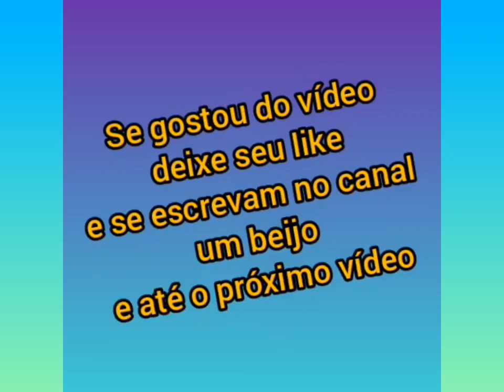Liz filha do Léo Santana e da Lorena Improta no Show do Bolo Fofos